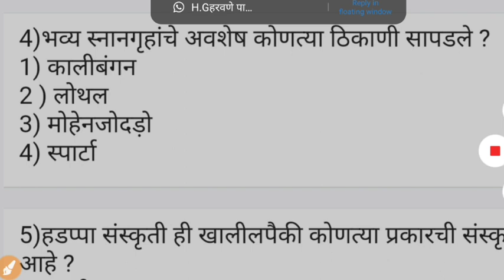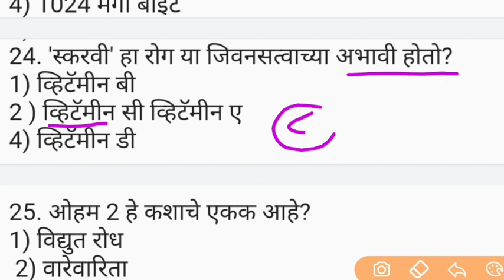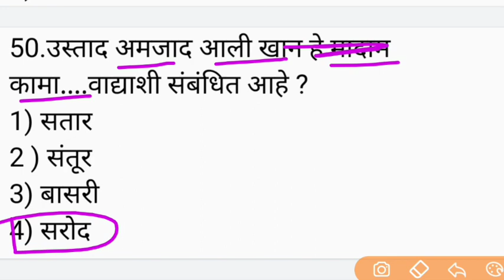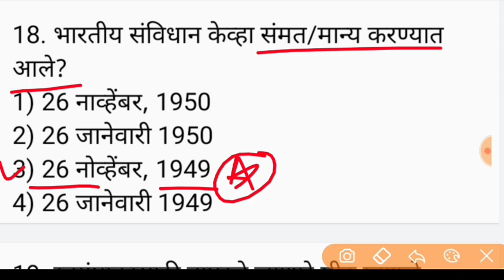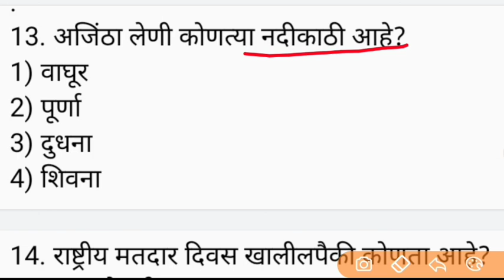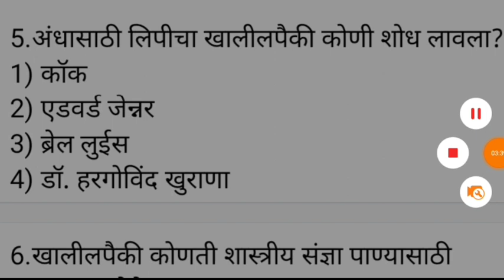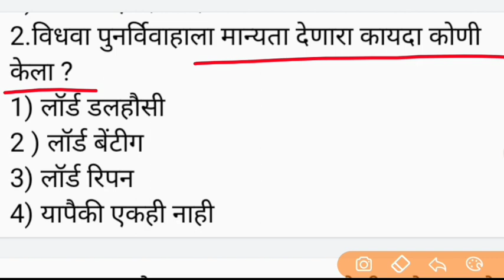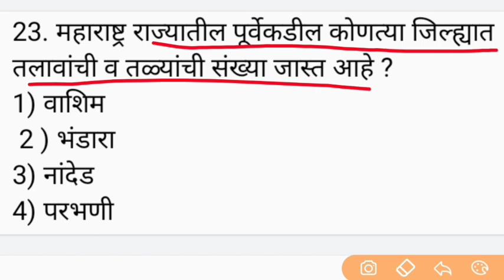रोज मन लावून अभ्यास करता तर 50 पैकी 45 सोडवा 2022 Top 50 Gk Questions Marathi SMB preparation gk 🔥🔥🔥